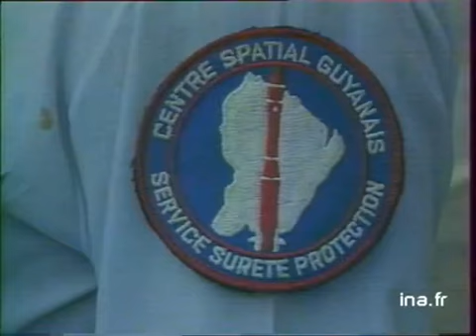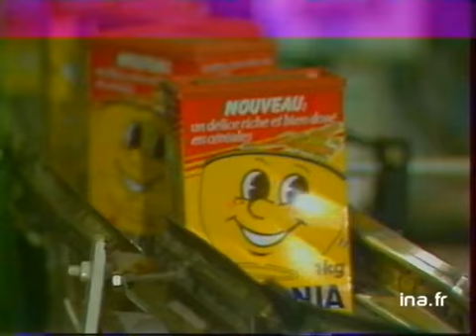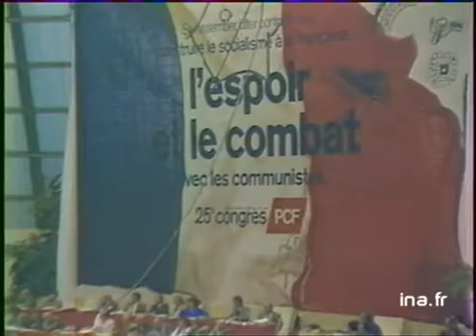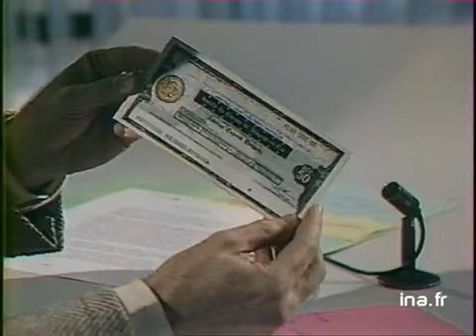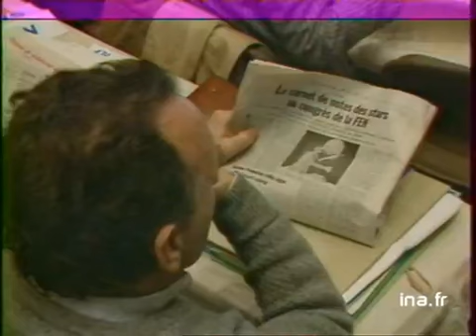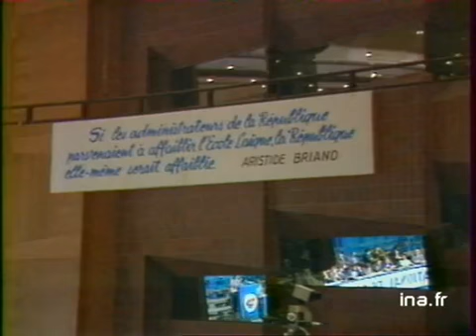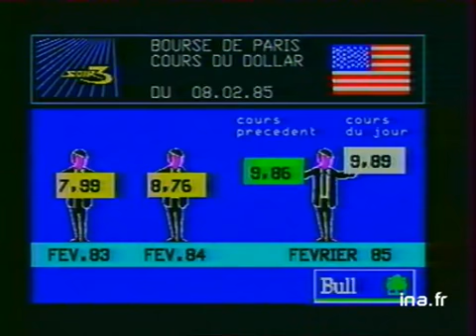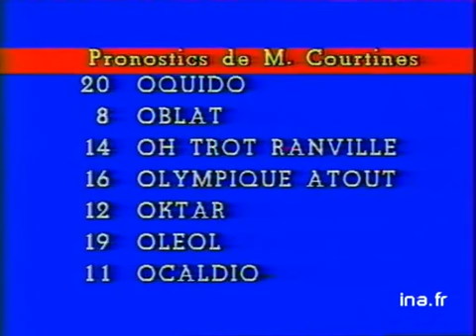Soir 3 : émission du 08 février 1985